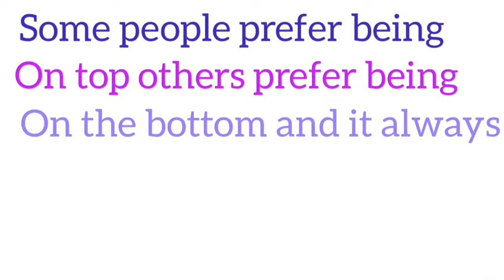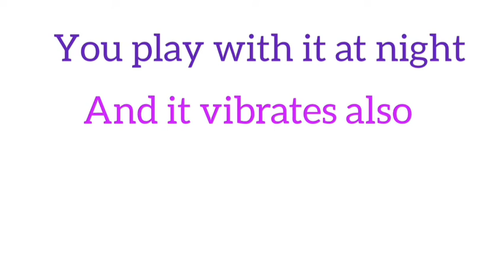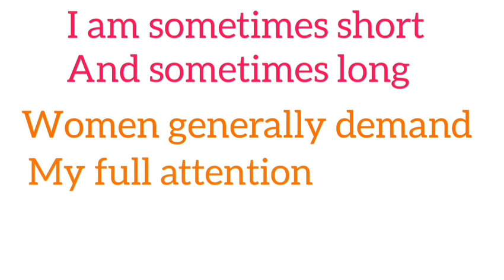"What am I"? riddles are fun brain teasers. 🤔🙂🥰💞👍🏻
Riddles that will challenge your brain.
Easy English quiz!!

Hey guys!💐 welcome to a new challenge!!
What am I? quiz.
You have to read the clues and guess the answer before the times run out.🤔🙂☺️
l spend a lot of time making these videos, I hope you like the video.🥰🤩

Hey guys!  welcome 🌹to MIND POWER. This channel is all about fun and educational activities which includes puzzles, riddles, brain teasers ,brain games, spot the difference pictures, knowledge, information ,IQ building and much more.
MIND POWER helps to improve your memory , strengthen your problem solving skills ,reduce your stress level, increase your attention span and also boost your IQ level.
So  come and join us to get fun and education .

1 What are some good brain teasers questions?
2 What am I riddle answer time?
3 What is the hardest brain teaser puzzle?
4 What are brain twisting games?